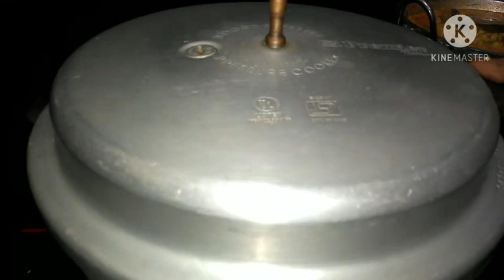Pulao Rice#Thalassery Pulao#pulav Rice#Ghee Rice#Dalcha#Veg pulao Recipe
Veg Pulao Recipe
Pulao  Recipe
Simple & Easy Recipe
Thalassery Pulao
மிகவும் எளியமுறையில் செய்து பாருங்கள் தலசேரி புலாவ்